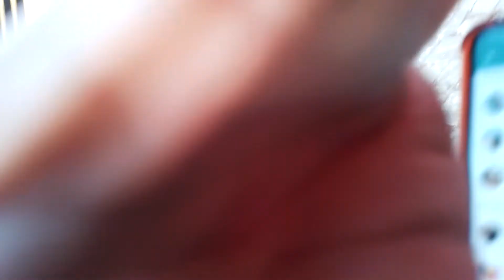LUKINHAS E LORRANY VS GILSINHO E MORENINHO FUT BOL NA CALÇADA 🤣🤣⚽️